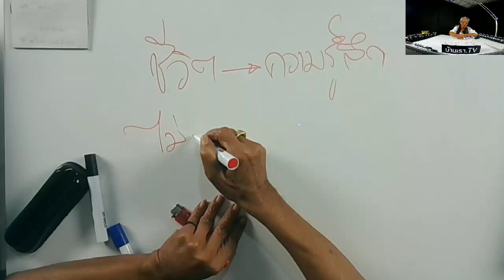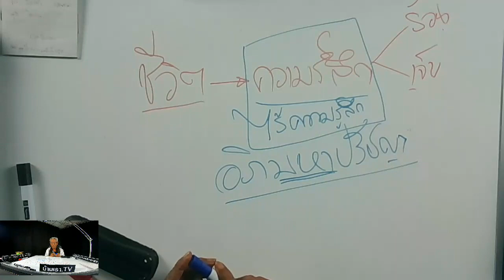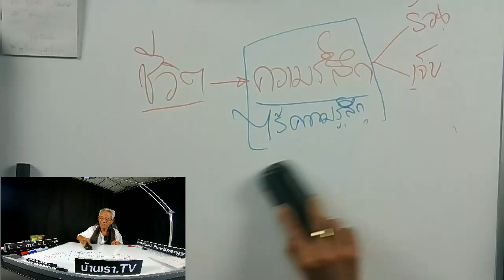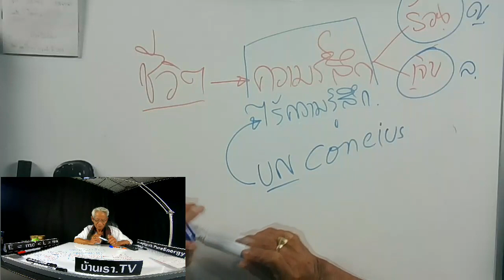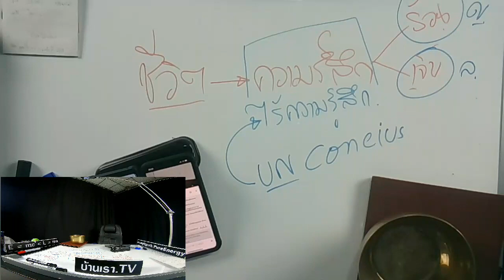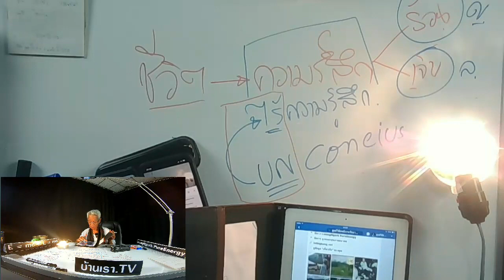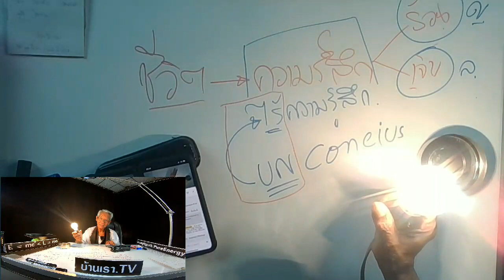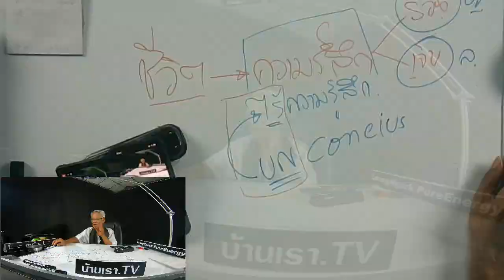ความหมายของชีวิต WhoAmI LMEPE Emc2《 Lme ภาษาลุงหงอกกิ๊กก๊อกl09l12l62l24hrs.